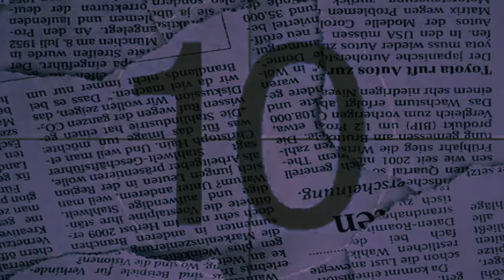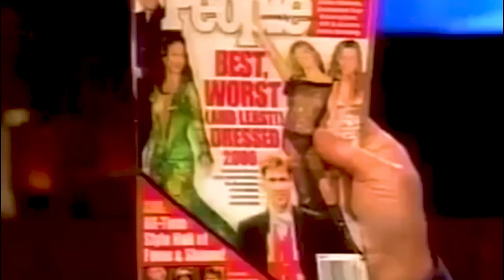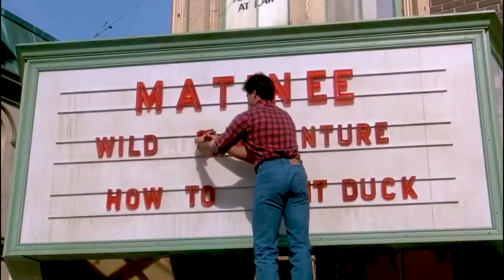Top 20 Biggest Breasts In Hollywood History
Top 20 In Hollywood History